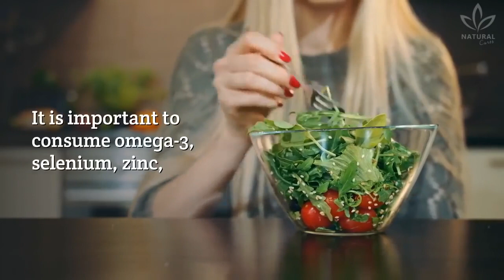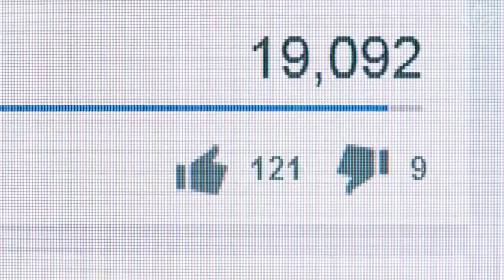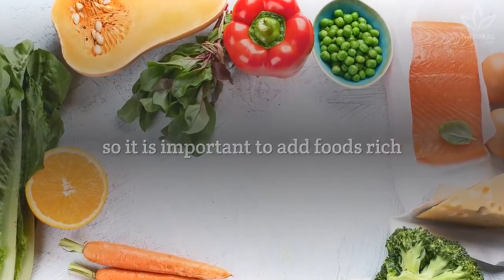These Foods Can Strengthen Your Immune System And Prevent Diseases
It's no secret that you're what you eat. Research over the years has shown that a balanced diet of nutrient-dense foods is your strongest defense against chronic and dangerous diseases like heart disease, obesity and diabetes

But did you know that the foods you eat can also help you fight off diseases like the flu? There are certain foods that boost the immune system. That's, they help your body fight off diseases

Let's take a closer look at your immune system and which foods affect your body's ability to respond to threats.

00:00 Introduction
00:24 Foods to boost your immune system
00:57 Spirulina
01:26 Strawberry
01:57 Flaxseed
02:20 Sunflower seeds
02:35 Turmeric
02:56 Ginger
03:23 Dried fruits
03:37 Sweet Potato
03:56 Conclusion
04:22 Outro